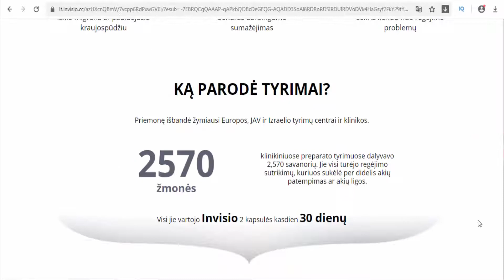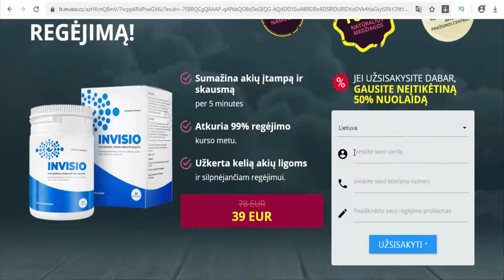Invisio - LT/Lithuania - Eye pills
LAIKAS
PAGERINTI REGĖJIMĄ!
Sumažina akių įtampą ir skausmą
per 5 minutes
Atkuria 99% regėjimo
kurso metu
Užkerta kelią akių ligoms
ir silpnėjančiam regėjimui